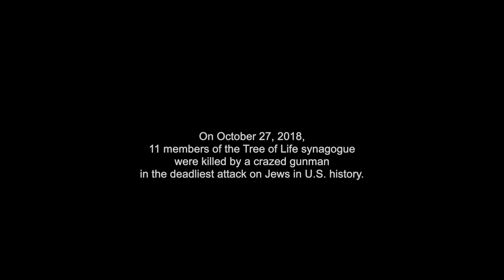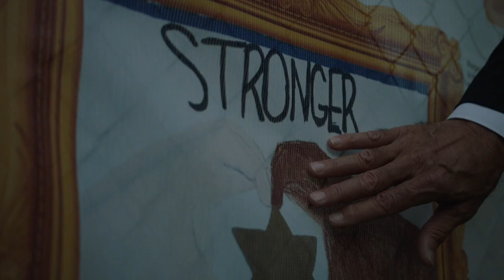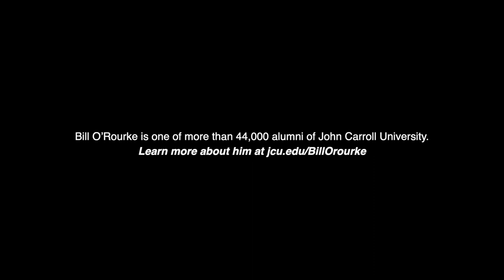John Carroll University presents Leaving Home: Episode 2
When Pittsburgh's Tree of Life synagogue needed someone to lead its business in the aftermath of the deadliest attack on Jews in U.S. history, they called on Bill O'Rourke '70, who relied on his Catholic faith, Jesuit education, and career full of lessons on integrity and ethics to serve a community in need.